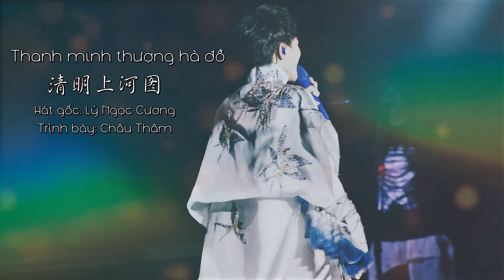Thanh minh thượng hà đồ 清明上河图 - 周深 cover